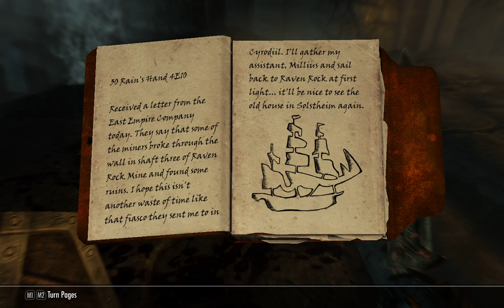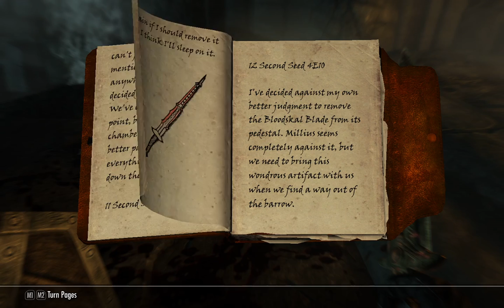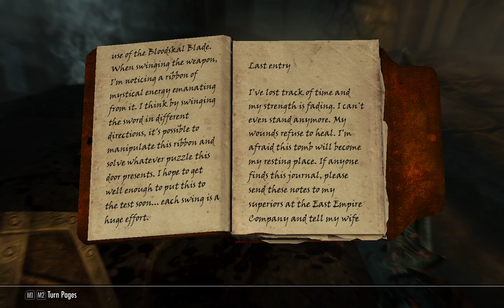Games For Malcolm - Zappy The Mask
This guy is really annoying.